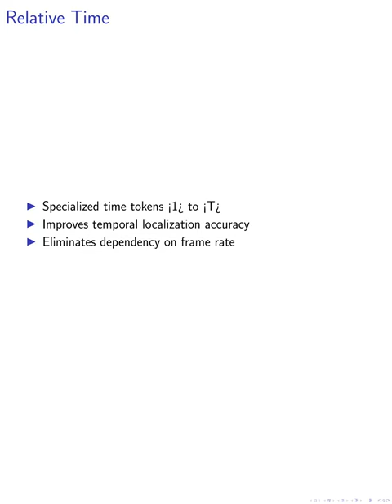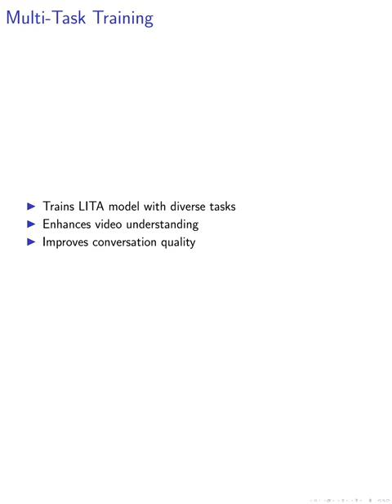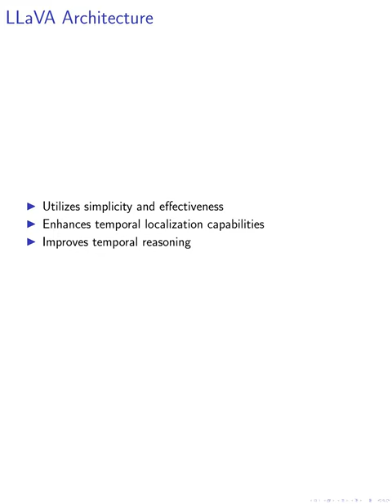[short] LITA: Language Instructed Temporal-Localization Assistant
The paper introduces Language Instructed Temporal-Localization Assistant (LITA) to enhance temporal localization in video-based Large Language Models, improving performance and enabling new tasks.